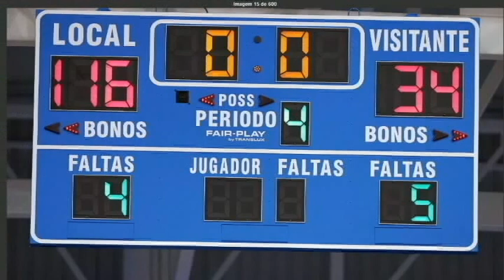Erika - Jogos Pan-Americanos 2011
Performance de Erika de Souza nos jogos Pan-Americanos 2011 em Guadalajara, Mexico